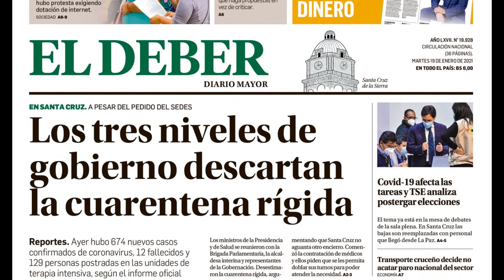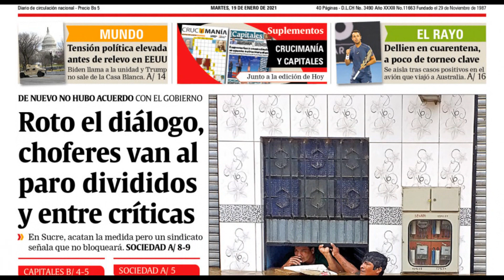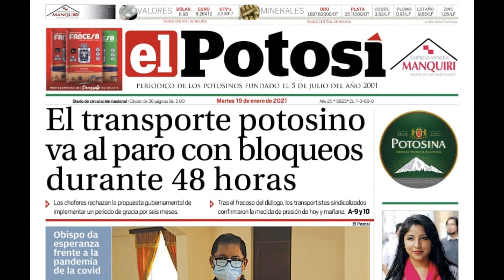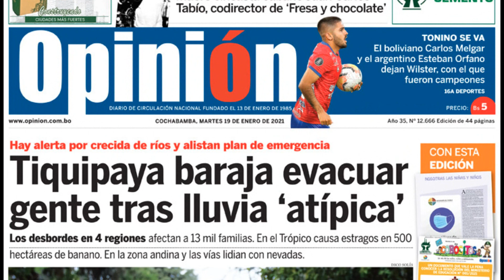Martes 19 de Enero de 2021 Titulares de los Periódicos de Bolivia, Paro de Transporte de 48 horas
Se destaca de este dia el Paro de transportes parcial en Bolivia en varias ciudades, las lluvias continuan ocasionando inundaciones en las ciudades de Bolivia, no hay acuerdo y varios sectores rechazan la Cuarentena Rigida.

Estos son los titulares de los Periodicos de Bolivia del 19 de enero de 2021 Pagina Siete, El Deber, Los Tiempos, La Razon, La Patria, Correo del Sur de Sucre, El Potosi, el Pais de Tarija, El Diario de La Paz y Opinion de Cochabamba.